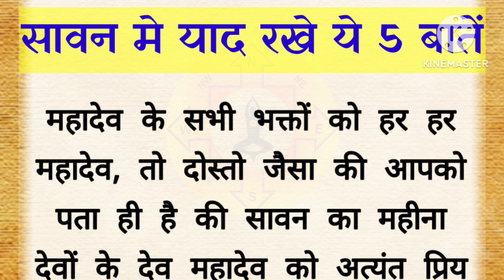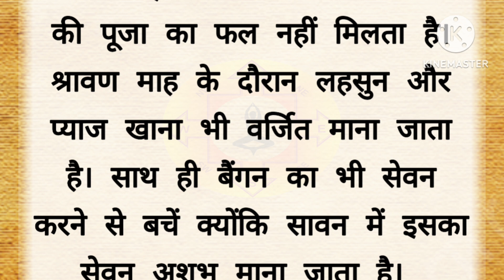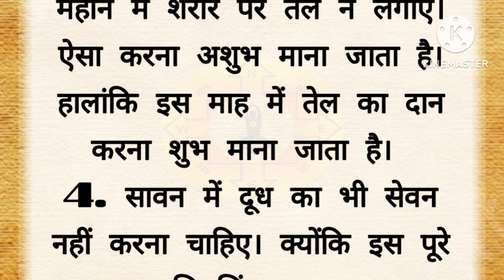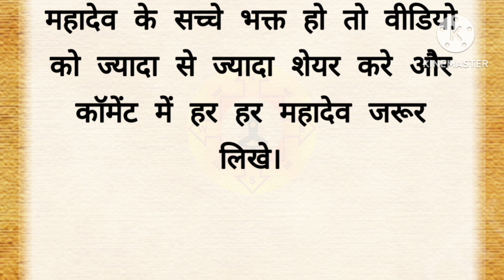सावन माह में न करें ये 5 गलतियां || vastu shastra || shiv puran || suvichar status || ksstory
Lal kitab
Shiv puran